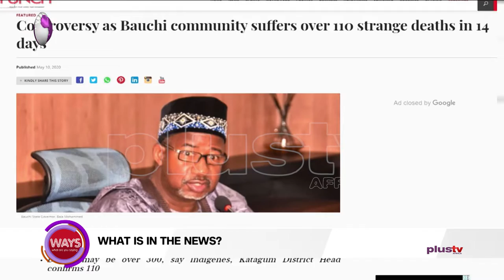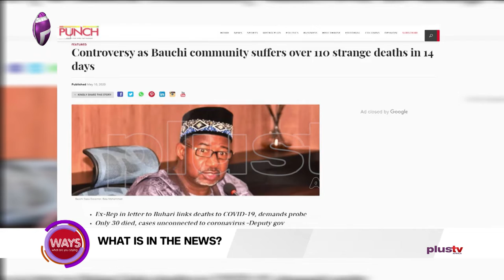Fresh Lockdown Looms Lagos | The Northern Problem | Covidiot | Verbal Autopsy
You are still watching WAYS,

Everybody has a mother and absolutely no one is more special than a mom. Sure, our dads are really important and grandparent's too.

However, Moms are just the greatest.

Today we are focusing on Nigeria and the future of leadership.